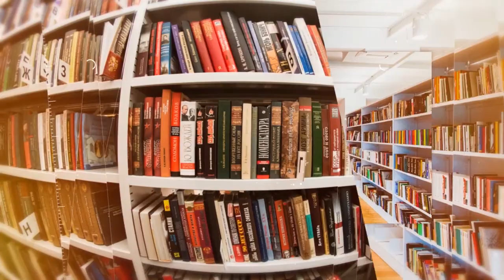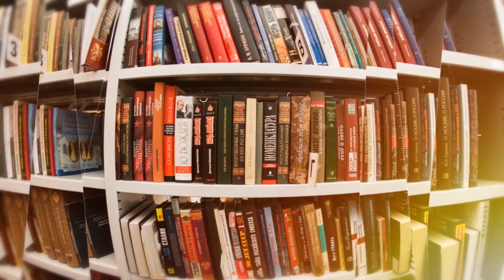Дежурный по чтению. «Петровы в гриппе и вокруг него» от Алексея Сальникова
Роман «Петровы в гриппе и вокруг него», автором которого является Алексей Сальников, - новинка книжного фонда Дворца книги. Алексей Сальников – писатель из Екатеринбурга, - лауреат премии «Большая книга», лауреат премии «Национальный бестселлер-2018». Книга находится в Центре чтения Дворца книги. А ещё у вас есть уникальная возможность пообщаться лично с автором, который приедет в Ульяновск 19 апреля в рамках «Библионочь».